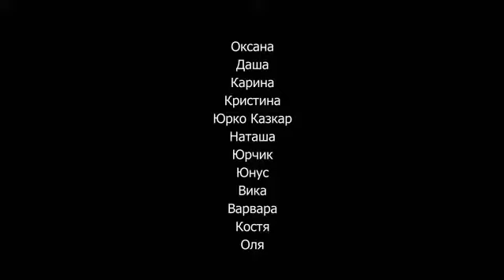Что же такое влюблённость !?